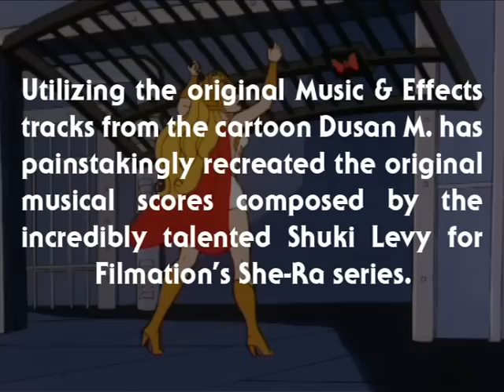She-Ra - MUSIC from ETHERIA - A Blossoming Romance (He-Man)